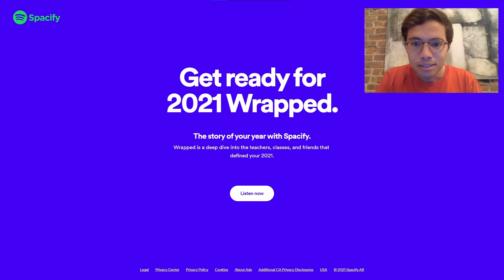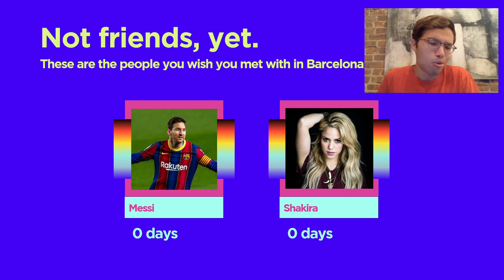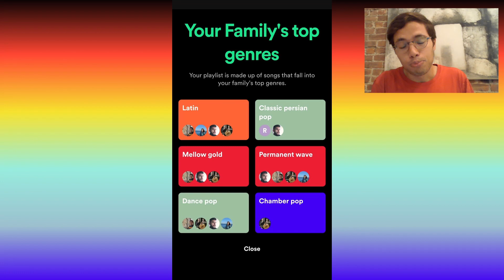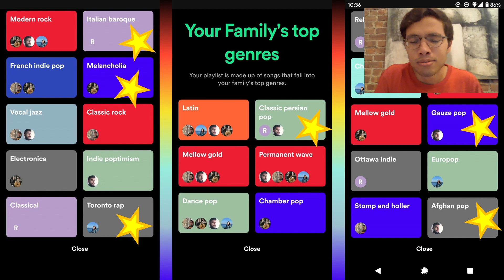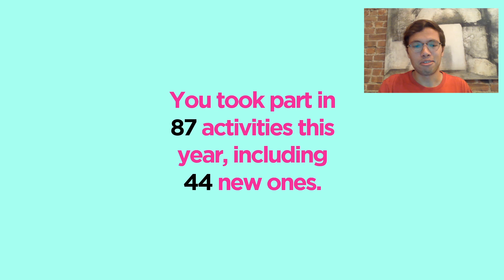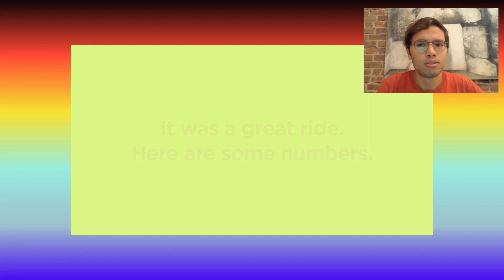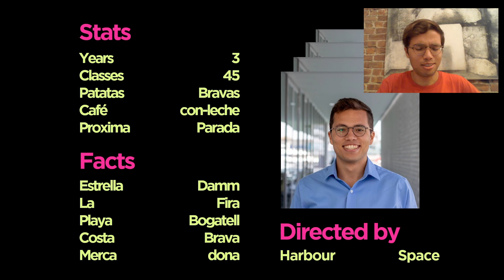Spacify Wrapped - 3 years in review (by Jonathan Harel)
Student trajectory award 2021 goes to ... Jonathan Harel.
He was the soul of Harbour.Space for the last 3 years. The amazing student who shares Harbour.Space spirit: love for innovations, strong communication skills and strive for knowledge.

Spacify Wrapped is a short video about Jonathan's life-changing experience at Harbour.Space. Enjoy:)